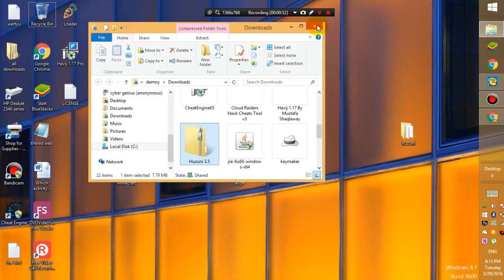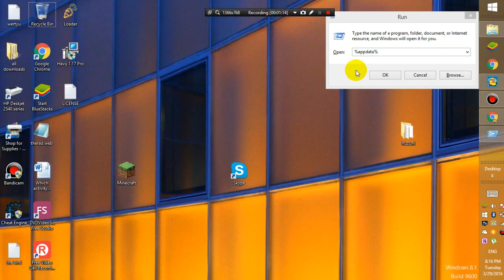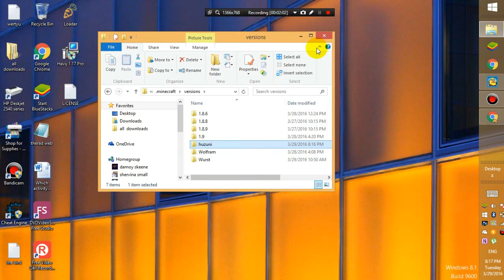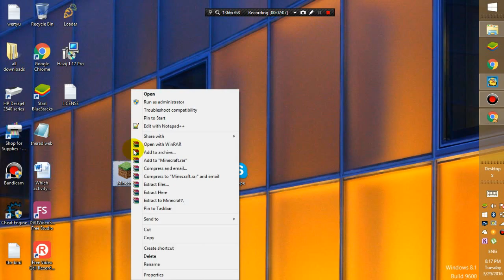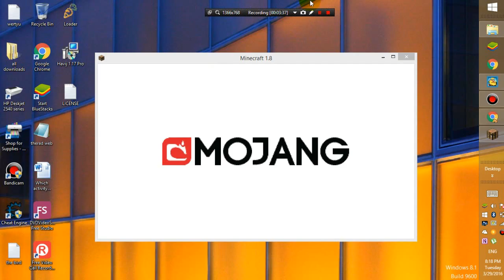HOW TO GET HUZNI MINECRAFT MENU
is rightfully owned by no copy right sounds the link is up above

please like, and continue to stay awesome,  peace out